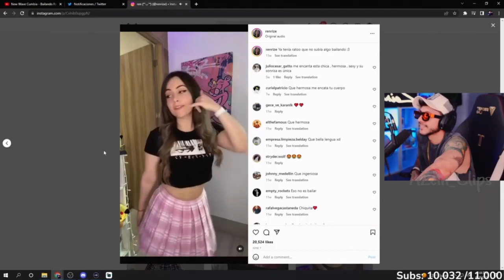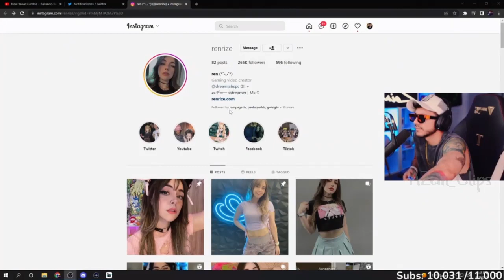Andy mira el Instagram de Renrize 😳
CANAL DONDE HACEN STREAM TODO LOS DIAS POR TWITCH!!